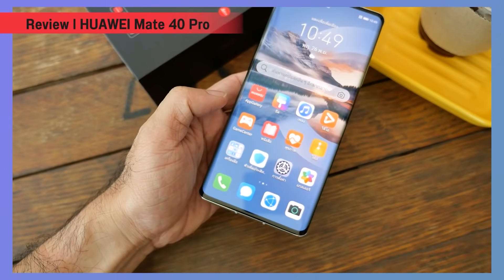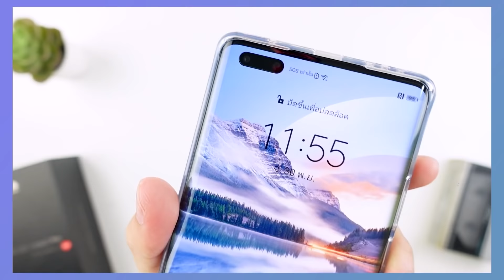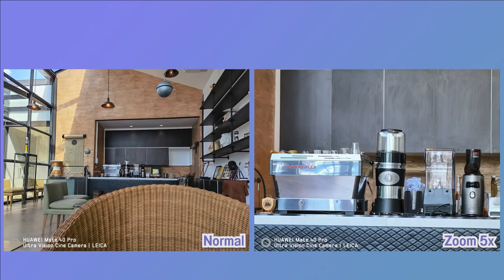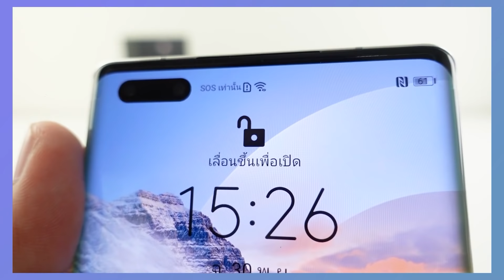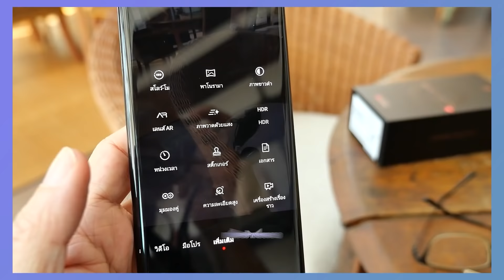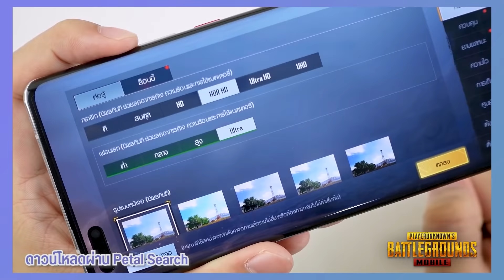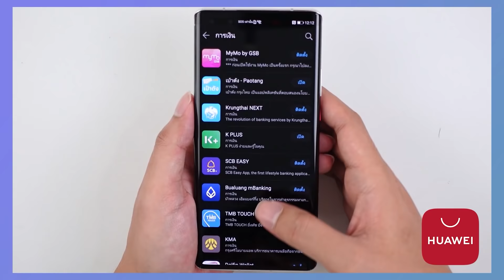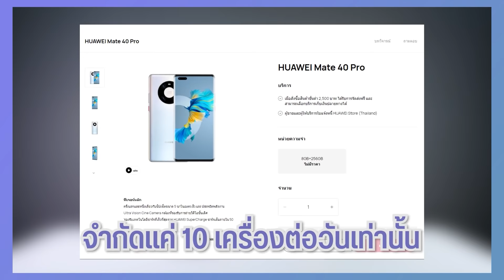รีวิว HUAWEI Mate 40 Pro 5G สเปคดุ กล้องเด็ด ยังน่าโดนไหม ?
รีวิว HUAWEI Mate 40 Pro 5G เรือธงตัวท็อปจากหัวเว่ยที่หลายคนถามหา✨ ว่าจะขายเมื่อไหร่ จะรีวิวเมื่อไหร่ครับพี่ ก็มาจัดให้ตามสัญญาแล้วครับบ
📣รีวิววันนี้มาแบบจัดเต็มเหมือนเดิม ทั้งเรื่องการใช้งาน และ กล้องถ่ายรูป ที่ต้องบอกว่าดีไม่แพ้รุ่นพี่ๆ คงความเทพของกล้อง ทั้งภาพ วิดีโอ และเรื่องซูมไว้อย่างสมศักดิ์ศรี .
ส่วนใครรออยู่หลังดูรีวิวจบก็หาซื้อกันได้เลย เค้าเริ่มวางขายกันวันนี้เป็นวันแรก หรือ สามารถดูข้อมูลเพิ่มเติมได้ที่ลิงก์ด้านล่างเลยครับ